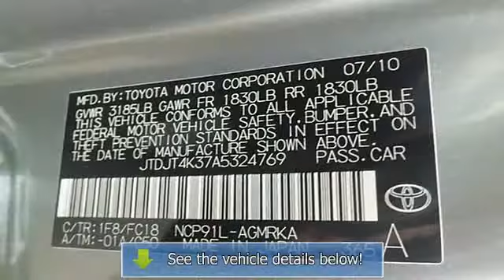2010 Toyota Yaris - Jack Key Nissan - Las Cruces, NM 88005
Jack Key Nissan
1801 S Main St

For Sale: 2010 Toyota Yaris
VIN: JTDJT4K37A5324769
Engine: 1.5L I4 DOHC VVT-i 16V
Drivetrain: FWD
Transmission: Automatic
Mileage: 15,889
Color: Flint Mica (exterior) Bisque (interior)

Features:
Real gas sipper! Perfect car for today's economy! Be the talk of the town when you roll down the street in this good-looking 2010 Toyota Yaris. This Yaris is so fuel efficient, by the time it needs a refill you may forget where to actually put the fuel in! It is nicely equipped. Print this ad out and bring it in for an additional $100 discount!!! Credit problems?  No worries!! We can always help! Hurry in today!